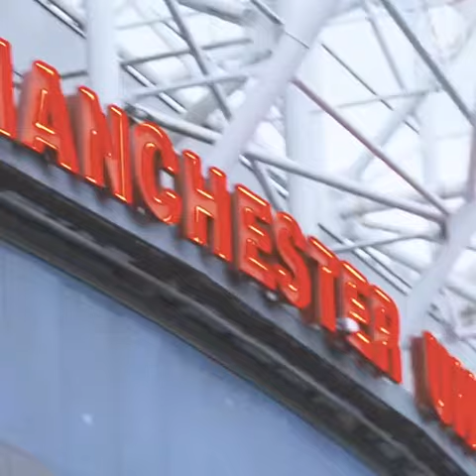Manchester United vs Manchester City status video !! Derby day !! Goosebumps!!!